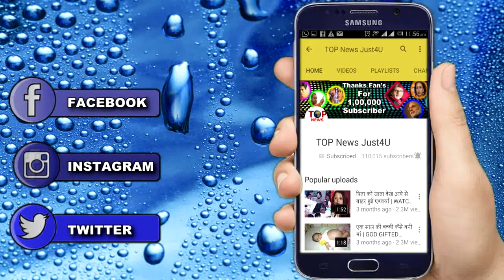NAAMKARAN: कहानी सबसे बड़ा ट्विस्ट || BIGGEST TWIST IN STORY